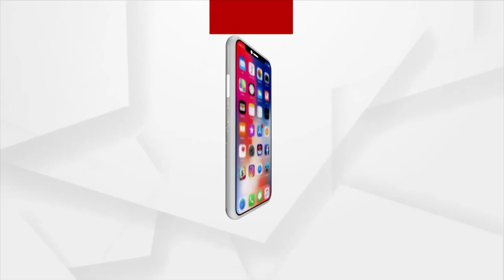ବଣ୍ଡାଘାଟିରେ କରୋନା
ବଣ୍ଡାଘାଟିରେ କରୋନା। କରୋନା ସାଜିଲା ଦାଉ। କରୋନାକୁ ଭଲ ଭାବେ ବୁଝିନଥିବା ଲୋକଙ୍କୁ କରୋନା ହେଲେ କଣ ହେଉଥିବା ଥରେ ଭାବନ୍ତୁ... ଗ୍ରାଉଣ୍ଡ ଜିରୋରେ ସ୍ଥିତି ପରଖିଲା ଅର୍ଗସ...